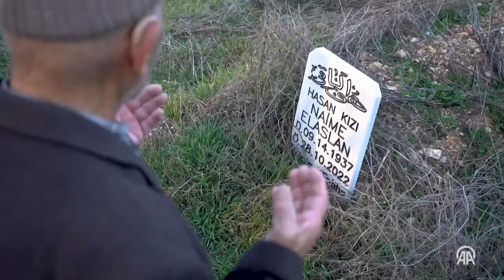Kütahya'daki terk edilmiş köyde iki yıldır tek başına yaşıyor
Kütahyalı 87 yaşındaki İbrahim Elaslan, 54 yıl önceki depremin ardından zamanla boşalan, Emet ilçesine bağlı Kalfalar köyünde tek başına yaşamını sürdürüyor.